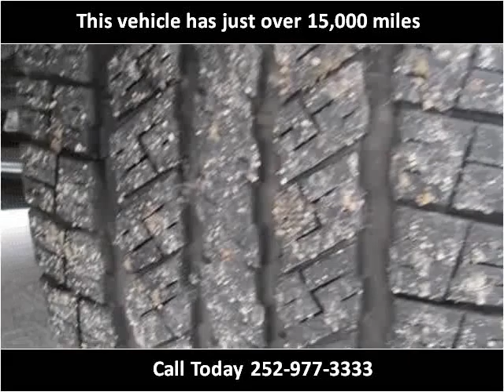2013 Chevrolet Tahoe Used Cars Rocky Mount NC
This 2013 Chevrolet Tahoe is available from Jack's Used Cars LLC.